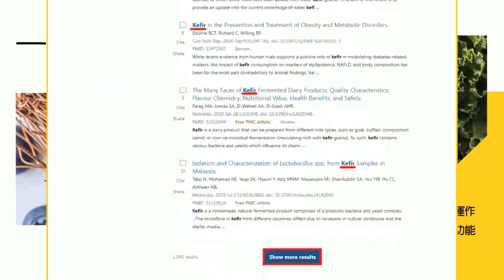【盧秀芳辣晚報】跟誰選? 賴超級星期天晚會未提侯 6度提韓國瑜呼籲把他三振｜韓國瑜1句話 賴清德急慌6喊名 精華版